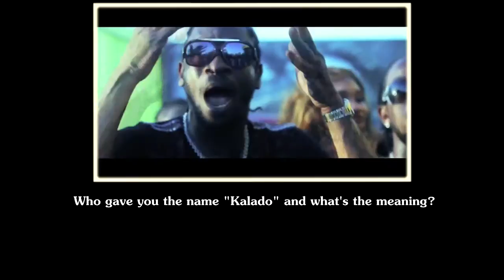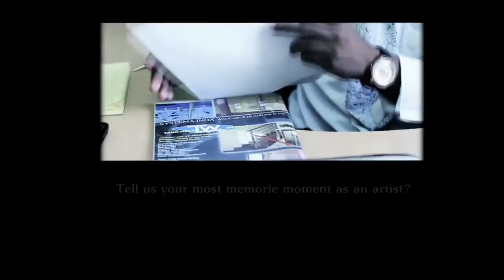Celebrity Profile - Kalado - Pure Fun Films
For Music Video/Editor/Interview/Party Pics/ Call Pure Fun Films
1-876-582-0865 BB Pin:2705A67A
Director: Hya Pure
Editor: Hya Pure
Pure Fun Films